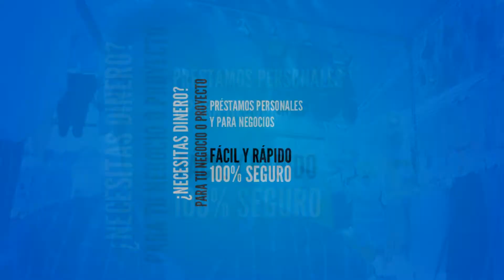Prestamos Personales MGL Solcuiones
Tenemos servicios financieros para pequeños negocios y pymes, así como préstamos personales, si tienes un pequeño negocio y requieres de un préstamo para capital de trabajo puedes contactarnos  teniendo la confianza de que obtendrás una excelente opción en servicios financieros.

Términos relacionados

préstamos personales
préstamos personales en cuernavaca
préstamos para pequeños negocios
servicios financieros en cuernavaca
servicios financieros.